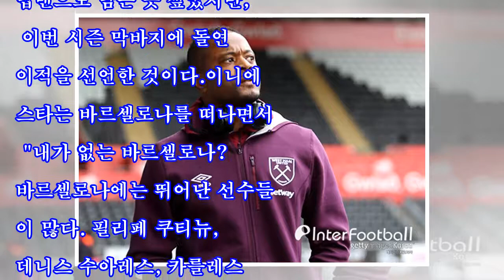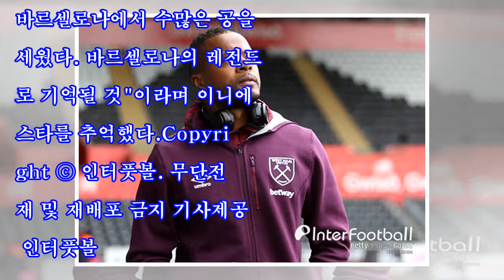D.수아레스, "이니에스타 공백, 누구도 메울 수 없어"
[인터풋볼] 유지선 기자= 데니스 수아레스(24, 바르셀로나)가 비셀 고베로 이적한 안드레스 이니에스타(34)의 공백에 진한 아쉬움을 내비쳤다.고베는 24일 오후 4시 30분 기자회견을 열고 이니에스타의 영입을 공식 발표했다. 이로써 이니에스타는 오랜 기간 머물렀던 바르셀로나 유니폼 대신 고베 유니폼을 입고 J리그에서 새로운 도전에 나서게 됐다.그야말로 '깜짝' 이적이었다. 지난해 10월 바르셀로나와 종신 계약을 맺으면서 원클럽맨으로 남는 듯 싶었지만, 이번 시즌 막바지에 돌연 이적을 선언한 것이다.이니에스타는 바르셀로나를 떠나면서...